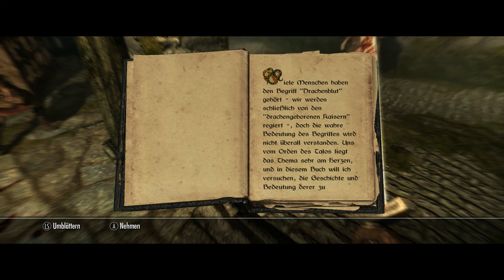Skyrim ★ #01 ★ Huch, ein Drache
Hey Leute, in diesem Let's Play begeben uns nach Tamriel. Der Thron dieses Kaiserreichs ist hart umkämpft und die Drachen sind zurückgekehrt. Wir stürzen uns ins Abenteuer und hoffen auf die Erfüllung einer Prophezeiung.

★★★ Infos zu The Elder Scrolls V: Skyrim ★★★
Datum der Erstveröffentlichung: 11. November 2011
Entwickler: Bethesda Game Studios
Publisher: Bethesda Softwarks
Genres: Action-Rollenspiel, Open-World-Spiel
Plattformen: Windows, PlayStation 3, PlayStation 4, Xbox OneOne, Nintendo Switch, PlayStation VR, HTC Vive, Oculus Rift, Windows Mixed Reality

★★★ Transparenz ★★★
Das Spiel wurde von mir selbst gekauft. Ich habe keinen kostenlosen Reviewcode erhalten.